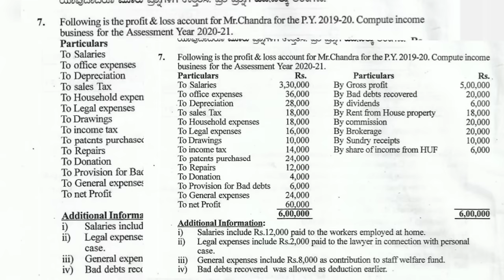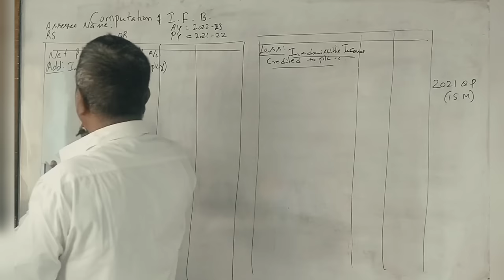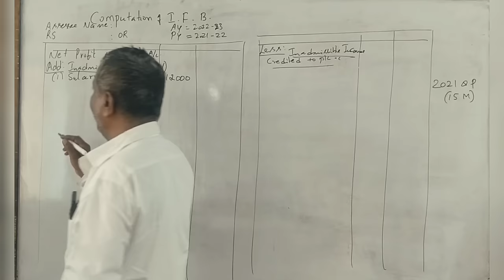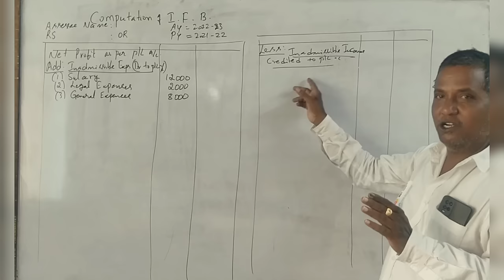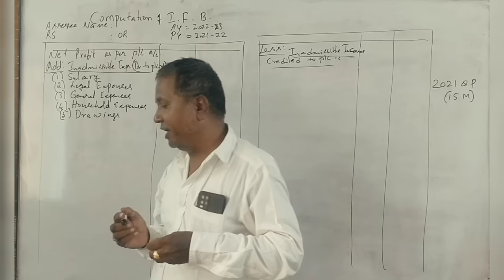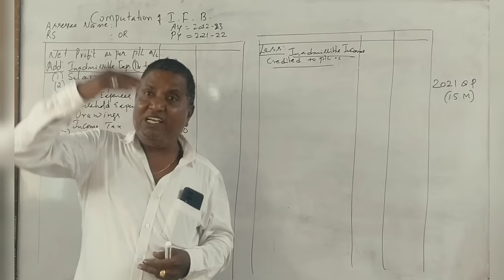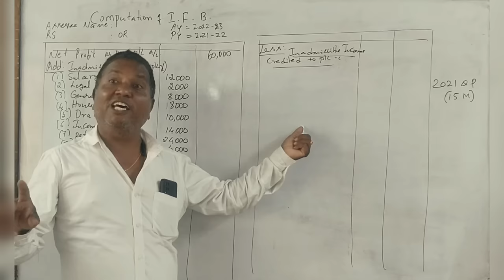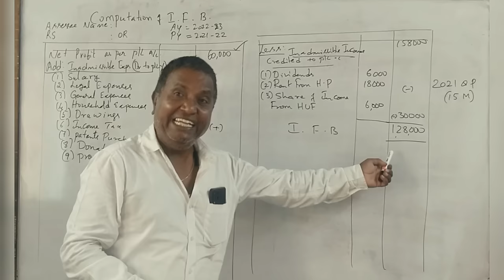Income Tax -II (A.Y 2022-23) - Income From Business PART 5 - B.COM 2021 Question Paper 15 Marks